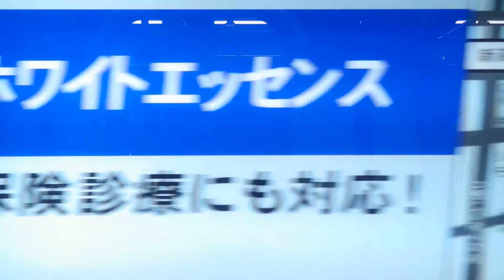馬車道～みなとみらい駅、みなとみらい線、進行方向左側車窓から/Bashamichi～Minatomirai